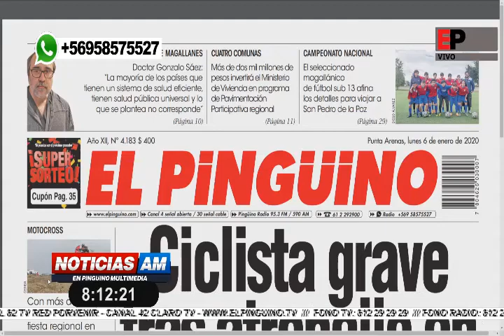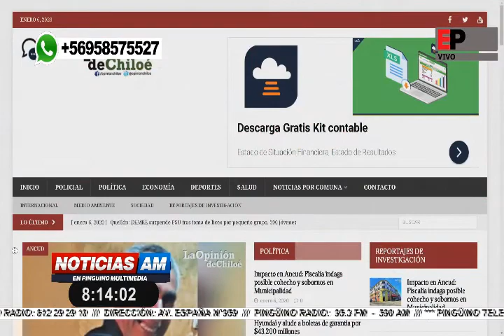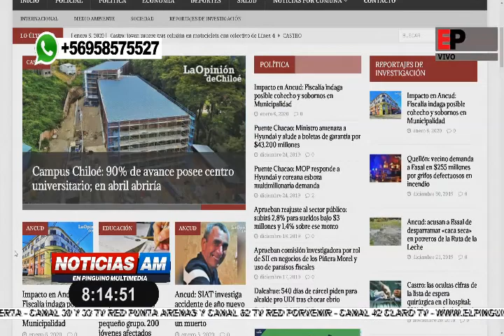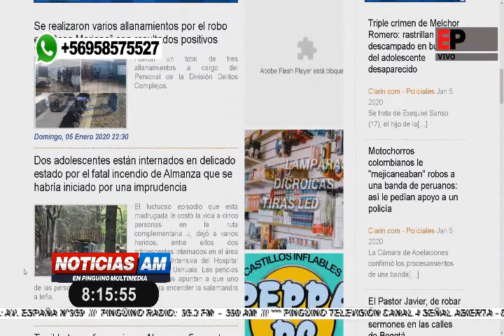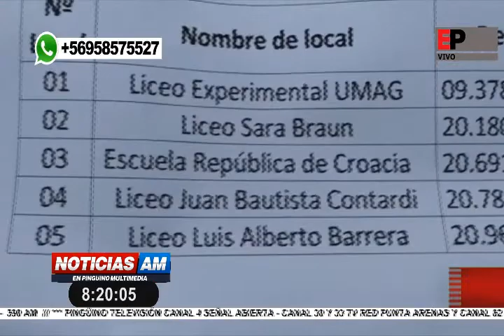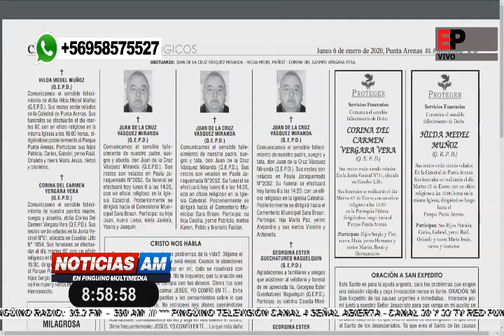Noticias Mediodía en Pingüino Multimedia 06-01-2020